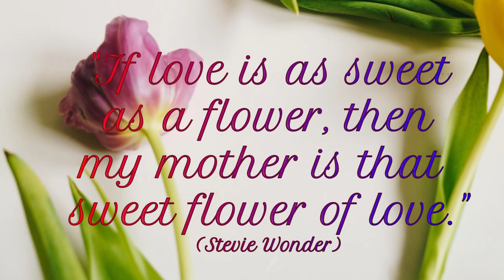An Angel to Watch Over Me | Sally DeFord | Vocal Solo with Cello and Piano Accompaniment